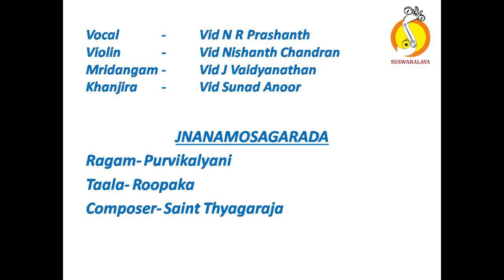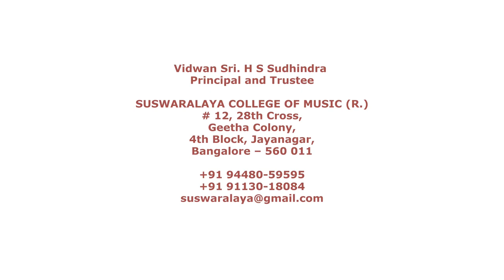4 JNANAMOSAGARADA PURVIKALYANI ROOPAKA THYAGARAJA